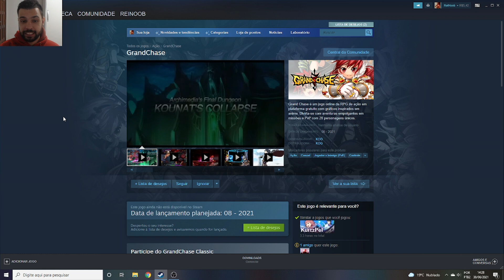A VOLTA DO GRAND CHASE CLASSICO!! UM DOS MELHORES RPG DA HISTÓRIA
Memória Ram: 2 Pente Kingston Hyperx Fury Ddr4 8gb (16gb) 2400 Mhz Black
Placa de Vídeo: GeForce RTX 2060 OC 6GB GALAX
HD: 1 TB
Fonte: Thermaltake 600W 80 Plus White Smart Series